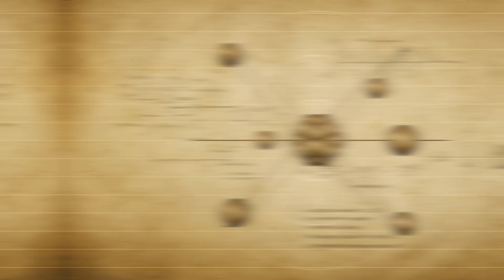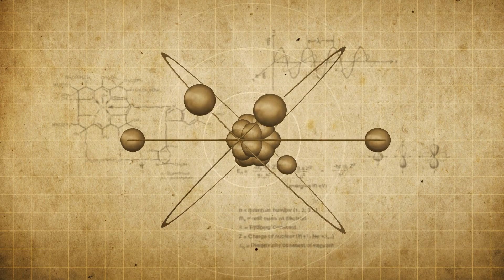It's Confirmed !! We Are Hit By Mysterious ''Goddess'' Particles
Researchers involved in the Telescope Array experiment have identified an extraordinarily energetic cosmic ray. This particle, named “Amaterasu,” originated from outside our galaxy and boasts an energy level of approximately 240 exa-electron volts (EeV)